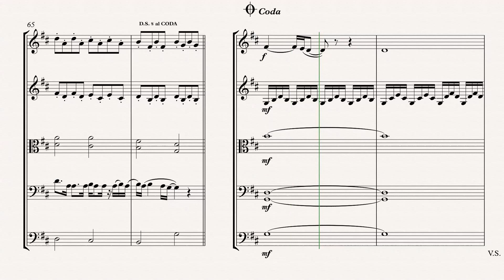Adele - Someone Like You - string quintet arrangement